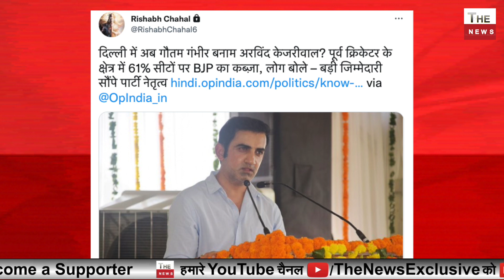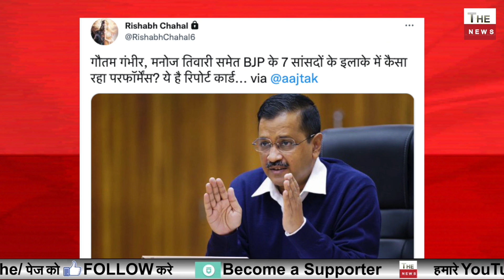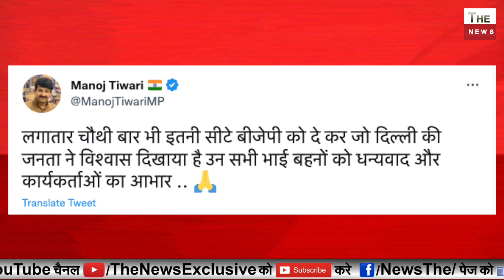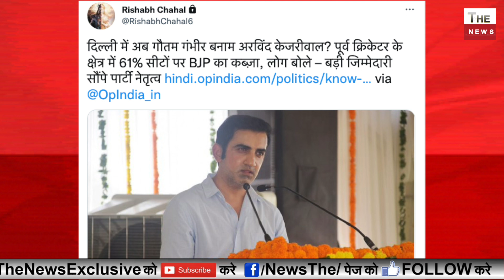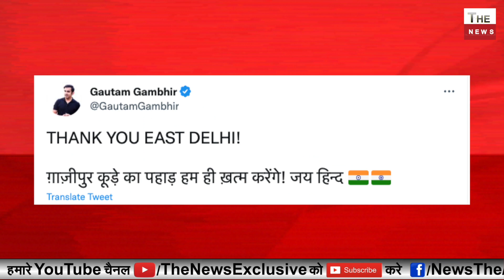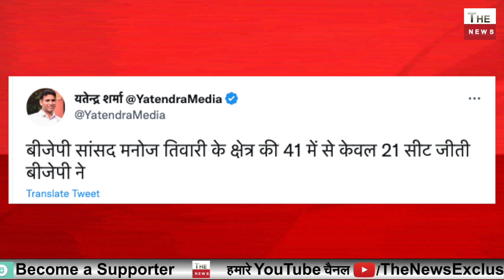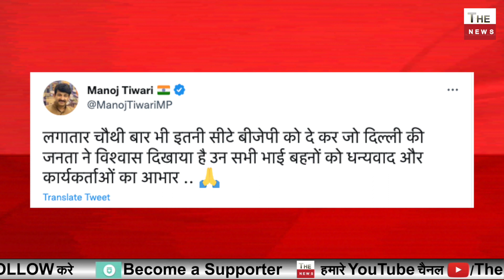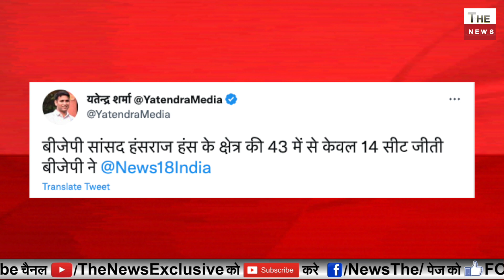MCD में Gautam Gambhir का जलवा केजरीवाल को दिखायाआइना!गाजीपुर कूड़े का पहाड़ हम ही खत्म करेंगे:गंभीर